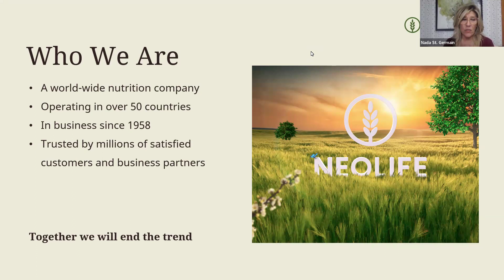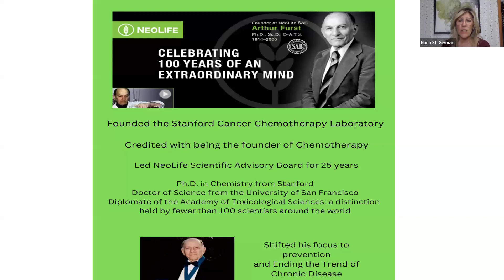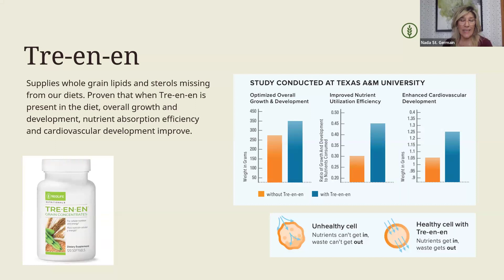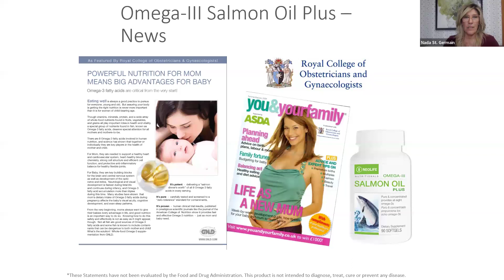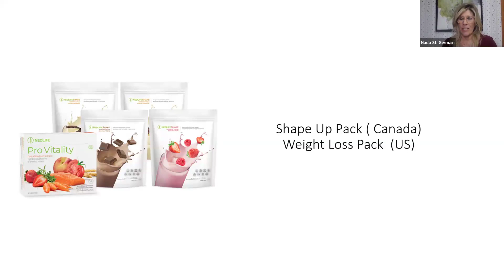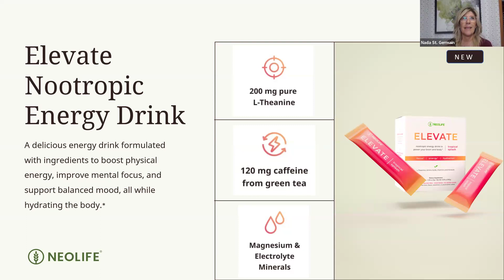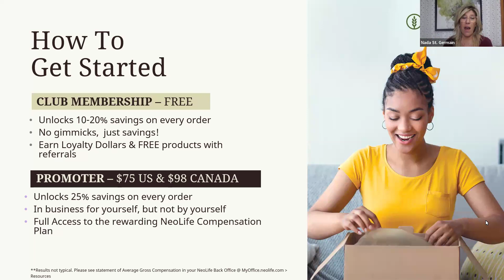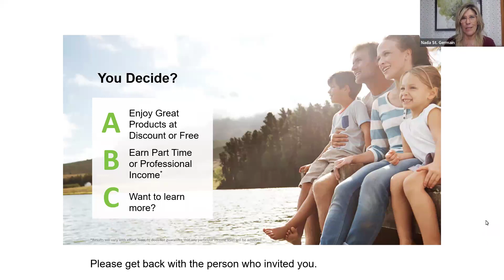Health and Wealth Solutions Jan 9 2024 Nada